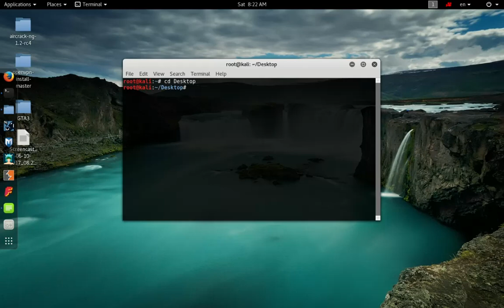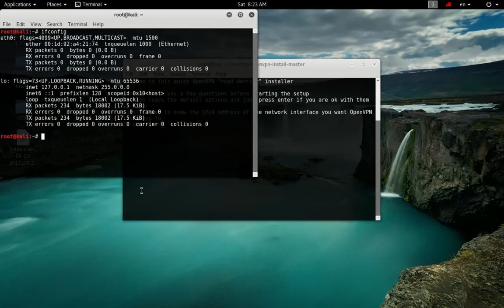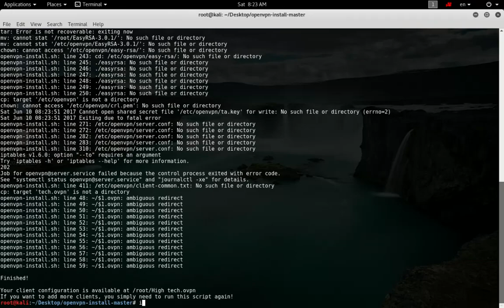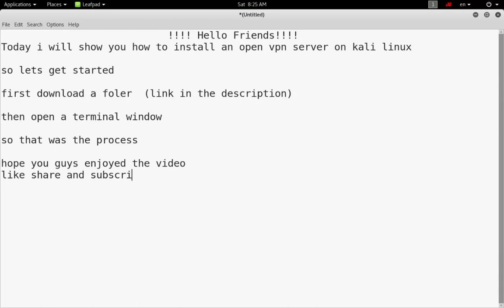How to install a open vpn server on kali linux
vpn download link-